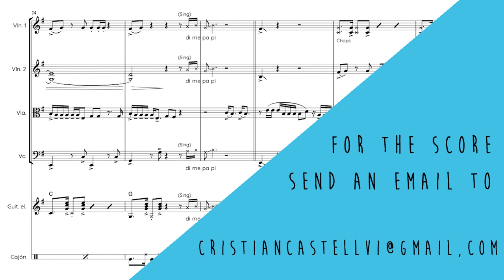LA NOCHE DE ANOCHE - Rosalía (String Quartet, Guitar & Percussion)